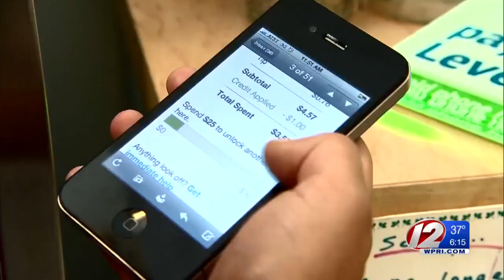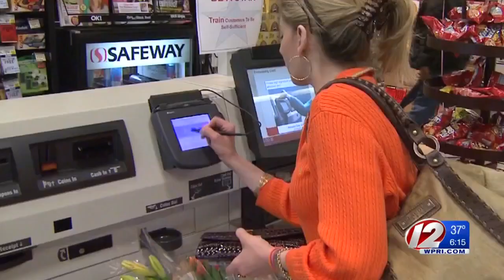Not a winner: What to expect when returning unwanted gifts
While it’s the thought that counts, chances are there are some gifts you received that you want to return or exchange.